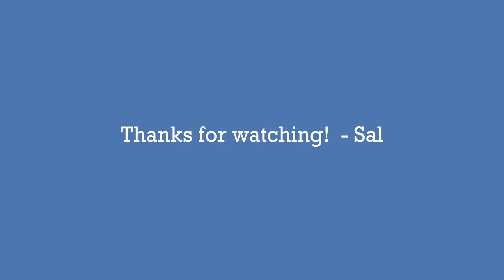Things I don't like about my First Gen Tundra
Hey everyone, in this video I wanted to list out and review some of the things that I dislike about my 2002 First Gen Tundra. Overall, this truck has been awesome, reliable, and truly a workhorse. However, there are a few things that I dislike about it, and could be deal breakers for you depending on your use case. Let me know if there's anything else you don't love about the truck! - Sal

00:00 - Intro
00:43 - Toyota reliability?
04:06 - Access cab doors/backseat
06:03 - Fuel economy
07:10 - Sluggish engine and transmission
09:00 - Road trip (dis)comfort
10:10 - No cabin air filter
10:50 - Key fob reception
11:47 - Dropping skid plate for oil changes
12:46 - Outro